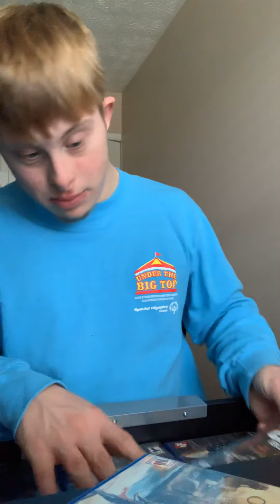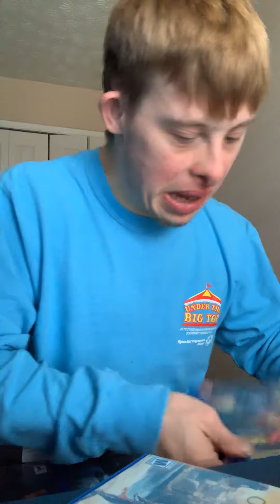December 21, 2019